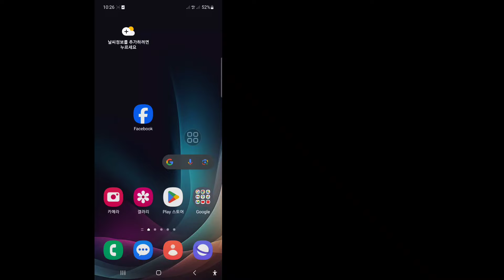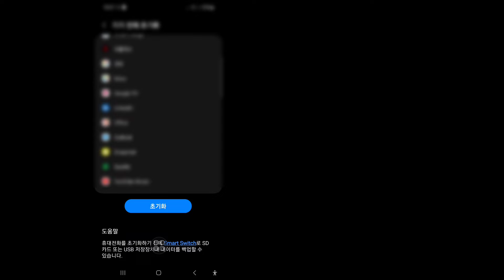Samsung Phone을 공장 초기화하는 방법 - 모든 설정 재설정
이 비디오에서는 삼성 휴대폰을 공장 초기화하는 방법 - 모든 설정을 재설정하는 방법을 보여 드리겠습니다. 영상을 끝까지 시청해주세요. 몇 분 밖에 걸리지 않는 매우 간단한 과정입니다.

 Samsung Phone을 공장 초기화하는 방법 - 모든 설정을 재설정하는 방법을 배우고 화면의 지시에 따라 알아보세요.